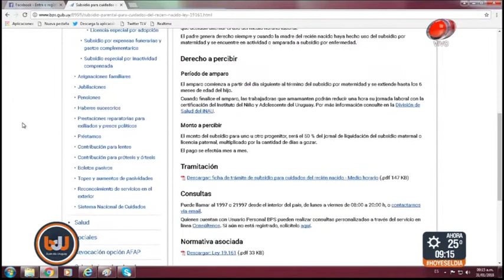Buen día Uruguay - Subsidio para padres 31 de Enero de 2018